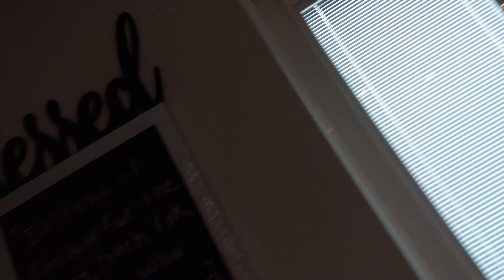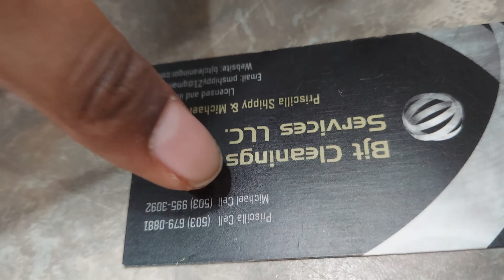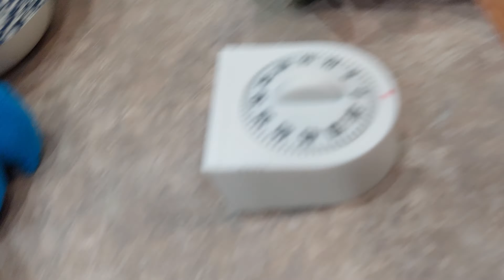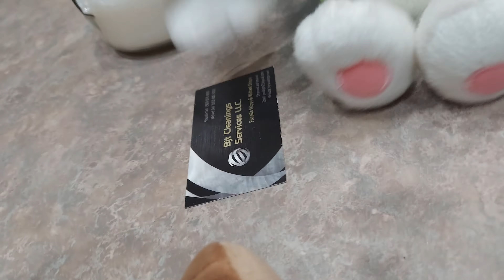Demario families fake David Busters season 1